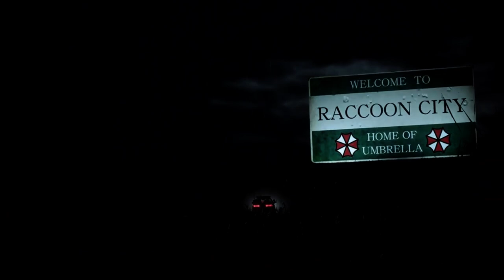Resident Evil 2 Remake Claire Big Black Latex Bodysuit Costume fix /Biohazard 2 mod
support